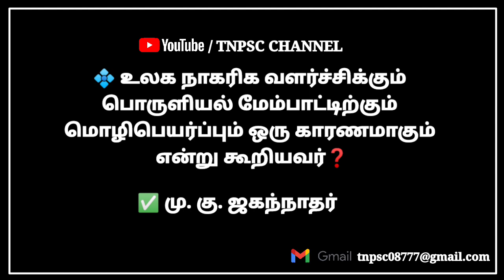tamil important question and answer | tnpsc question and answer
tnpsc exam important questions and answers | TET | MHC | TNUSRB | PC | SI | RRB | VAO | SSC | tnpsc shots videos

TNPSC CHANNEL